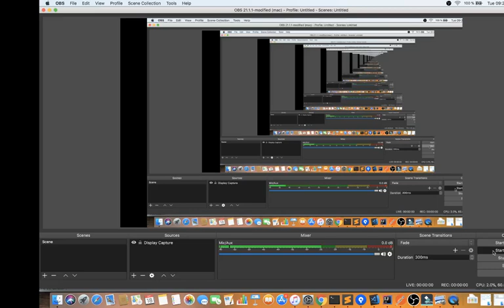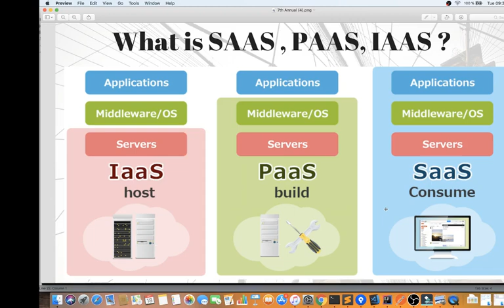SAAS PAAS IAAS TAMIL | Explain SAAS PAAS IAAS | What is SAAS PAAS IAAS ? | InterviewDOT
to get notifications. SAAS PAAS IAAS
Cloud Computing : On demand service, access through internet, shared resources, scalability.

Delivery models of cloud computing : SAAS, PAAS, IAAS

What is IAAS, PAAS, SAAS ?

IAAS - Infrastructure as a service [Servers, network, operating systems, and data storage]
 What ? Virtualization, Servers, Networking & data storage.
 Who can use ? Company SysAdmins
 Example products : AWS EC2 instance, GoGrid, RackSpace
 Pros: Scalable infrastructure, provider responsible for managing the infrastructure.
 Cons: Security issues.

PAAS - Platform as a service
 What ? Programming language execution environment, OS, web server and database.
 Who can use ? Developers
 Example products : AWS Elastic Beanstalk, Windows Azure, Google App Engine, Heroku, force.com
 Pros : Cost effective rapid development, Quick deployment of web applications.
 Cons : Developers are limited to providers lang environment,  Migrations issues (vendor lock in)

What ? Pay per use of software applications to users, no need to install or manage these softwares, accessible through Internet.
Who can use ? End users
Example products : Google products, google drive, salesforce, microsoft office 365
Pros : Universally accessible, Vendor provides modest software tools online 24/7
Cons : Portability, Browser issues, Internet performance might affect the application performance.

Put simply, cloud computing provides an easy way to access servers, storage, databases, and a full suite of application services over the Internet.

When talking about "cloud", in most cases it means the " public cloud ", ie the data, unlike the " private cloud ", is not stored in one's own company and thus not on the servers in the company's server room.

As a result, you rent IT infrastructures that are equipped with memory and processor power, depending on the size of your needs, or that already provide suitable software solutions. The individual combination of resources and software can reduce personnel costs and the costs of procuring own IT infrastructures as well as costs for their maintenance.

Which types are there?
There are different types of cloud computing. A distinction can be made using the cloud computing architecture, which consists of three layers: the infrastructure layer, the platform layer and the application layer.
Infrastructure as a Service (IaaS)
The infrastructure is the lowest layer in cloud computing. Here, IaaS describes a business model in which no complete solution (hardware and software application) is offered, but only the hardware required to implement specific applications. This is located in data centers and is also looked after there. Cloud users have access to virtualized computing , data transport, and data storage components , allowing them to deploy and install any application programs and operating systems.

Simply put, rent IT infrastructure and maintenance.

Platform as a Service (PaaS)
The platform represents the middle layer. Here, less the IT administrator is in demand, but the software developer. Platform as a Service is a service that enables developers to develop and execute their own programs on the infrastructure offered by means of interfaces. For this purpose, the PaaS provider provides development environments in the form of frameworksready. In doing so, he makes specifications for the programming languages ​​and interfaces to be used, data memories, networks and data processing systems. However, the developer has no ability to administratively or controllably access the infrastructure used to provide the service. He can only control the programs and data he has contributed himself.

Applications represent the last layer and logically build on all previous layers. Software as a Service is a business model in which the software application is no longer sold to the customer, but is provided as a service for a fee.

As a result, the software and the IT infrastructure are operated by an external service provider. To run the software, only an internet-enabled device and an internet browser are required in most cases . This allows cost-effective hardware to be used in the enterprise while benefiting from the full computing power and storage capacity of a data center.

Simply stated : Software is not licensed and installed on own hardware, but only as a service "rented" and can be used anywhere with any Internet browser.